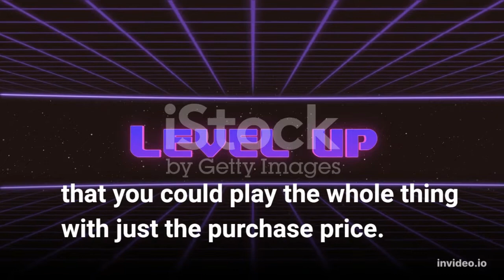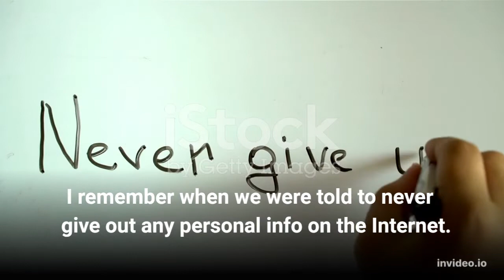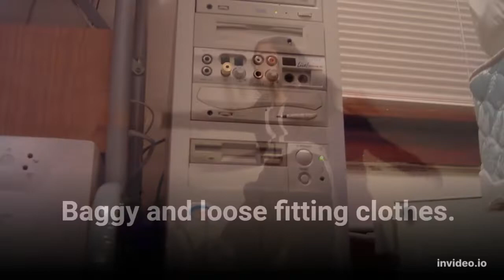Left In The 90's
This is simply things that i wish never ended or would make a comeback. Let us know what you miss most from the '90s in the comments below!